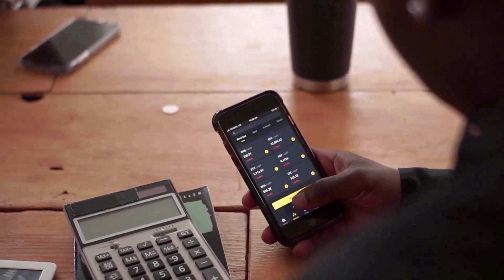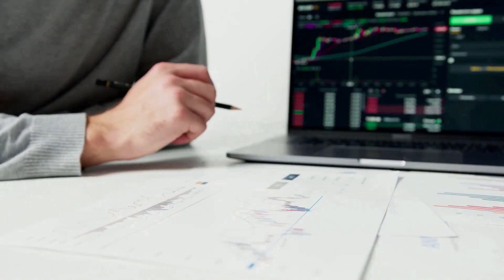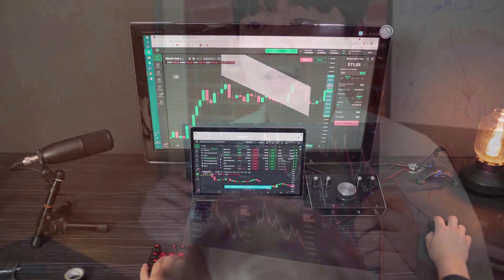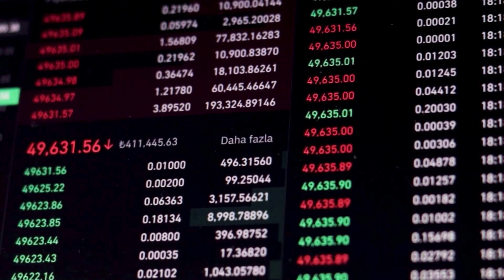ADA WILL GO TO THE MOON AFTER DEAL WITH CHATGPT?? - CARDANO PRICE PREDICTION 2024 NEWS